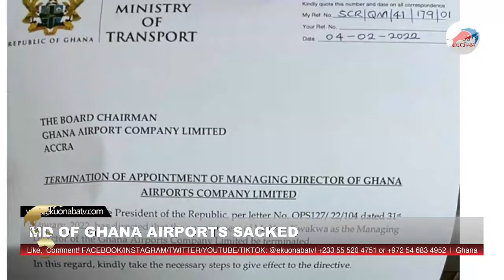MD of Ghana Airports Company sacked